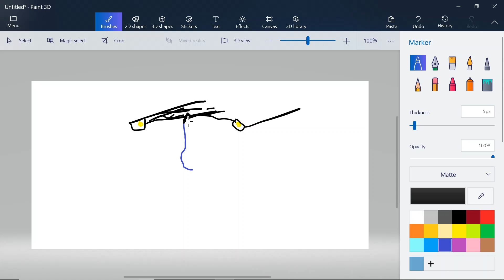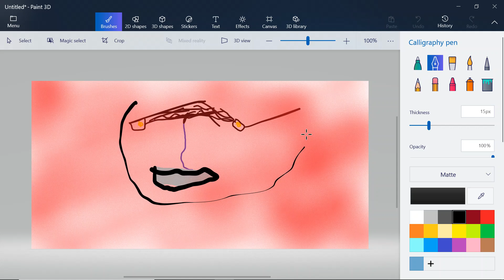I am bad...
This is why I don't draw with a mouse...